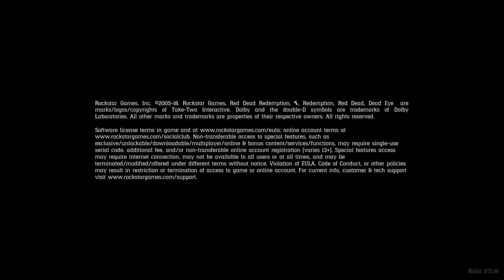RIP Arthur Morgan